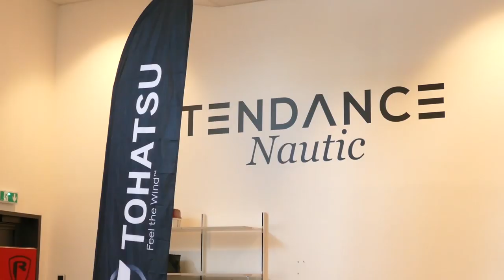LES BROCHETS GEANTS du lac LEMAN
Un grand merci à Tendance Nautique de nous avoir invité pour pêcher le Léman. On recherche les brochets métré de ce lac mythique avec du bigbait.

● Nos partenaires:
LPELP
►-10% avec le code
POISSONS10
-5% sur la box :  LPELP5